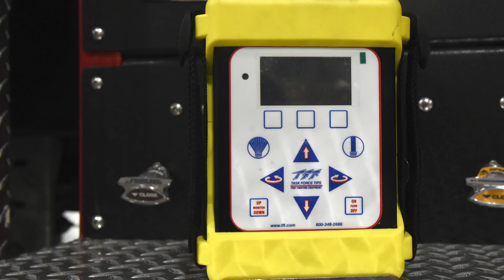Boulder CO Rescue Pumper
When spec'ing its new rescue pumper, the Boulder, CO Fire Department chose a 12' aluminum SVI-body mounted on a 10" raised roof Spartan Gladiator chassis, which houses a powerful 450HP Cummins L9 engine. This rescue pumper comes with a TFT Hurricane 1,250-GPM deck gun with wireless remote, 500-gal. poly water tank, single-stage centrifugal Class “A” fire pump, OnScene aluminum drop-down cargo slides and much more.